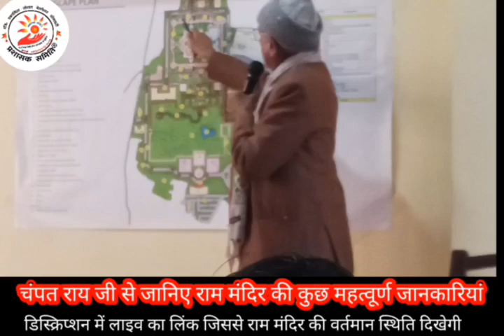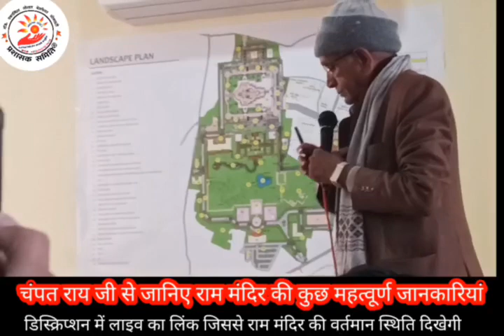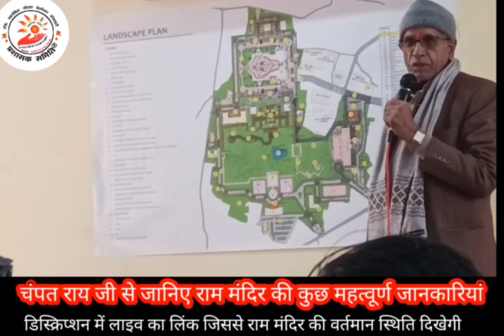राम मंदिर की रोचक जानकारी चंपत राय जी के साथ...हर राम भक्त को जाननी चाहिए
28 दिसंबर 2023 की राम मंदिर निर्माण स्थिति का Live...Video देखें👇 वीडियो में कुछ महत्वपूर्ण जानकारी और समिति द्वारा जल्द तैयार होने वाले गौमय राम मंदिर मॉडल को जानकारी